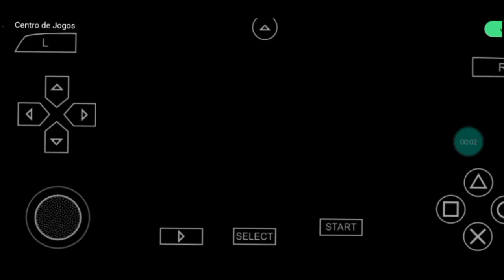jogando god of war esparta parte 21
Jogando god of war esparta